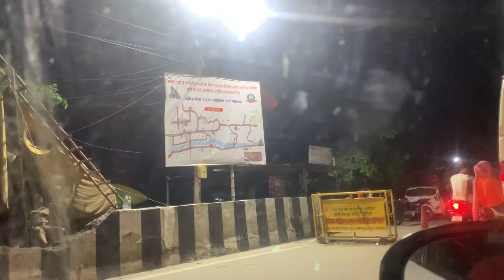SHRI HEMKUNT SAHIB JI GOBIND DHAM TO GOBIND GHAT TO LUDHIANA PART (🙏🏽🏔